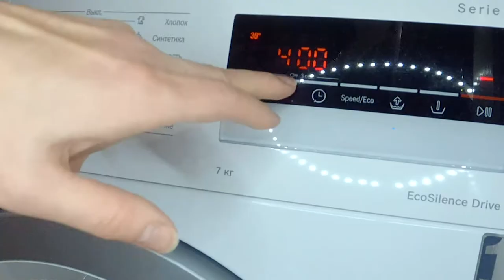Как стирать вещи с мембраной?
Рассказываем как стирать вещи с мембраной, как проверить состояние мембраны и как её восстановить дома.